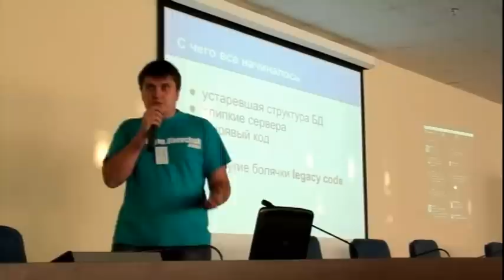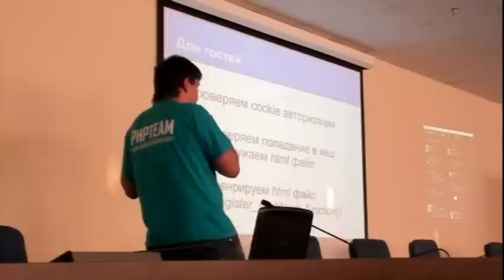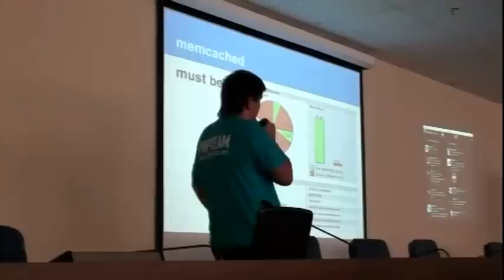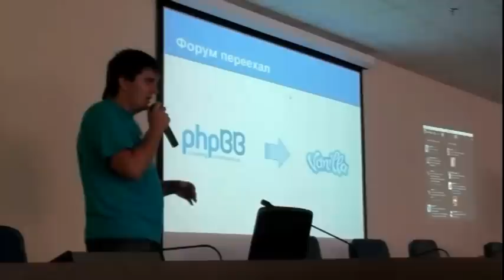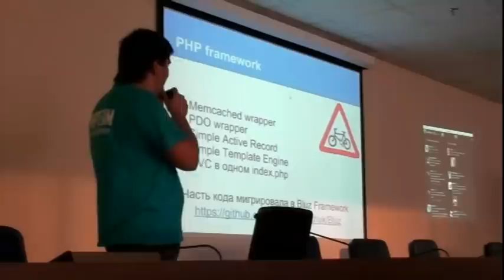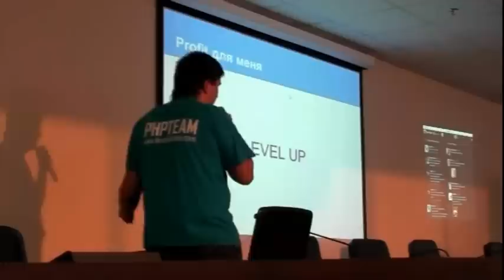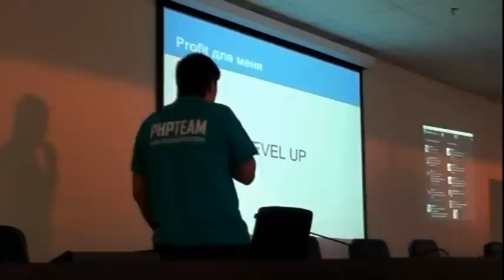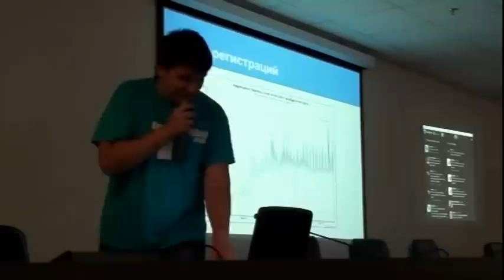Highload не кусается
История одного проекта, над которым пришлось работать. Сейчас пузомерка проекта доросла до 20 млн визитов в месяц :)

Докладчик: Антон Шевчук